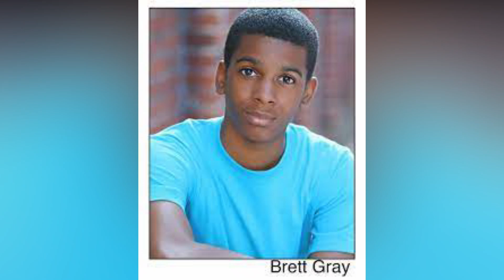Brett Gray Exposed: An In-Depth Look at His Lifestyle, Biography, and Net Worth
Explore the multifaceted life of Brett Gray through a detailed biography, insights into his daily lifestyle, and an examination of his financial worth. Discover what makes him tick and how he has built his wealth.